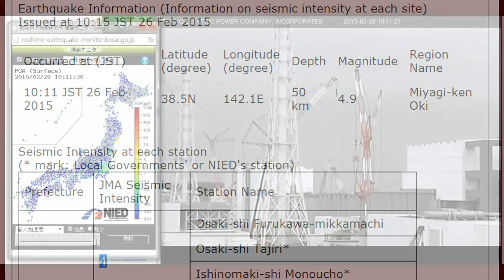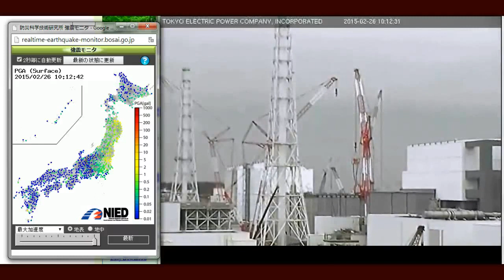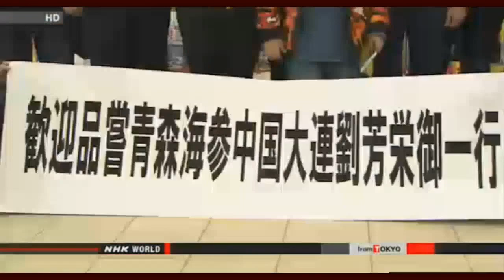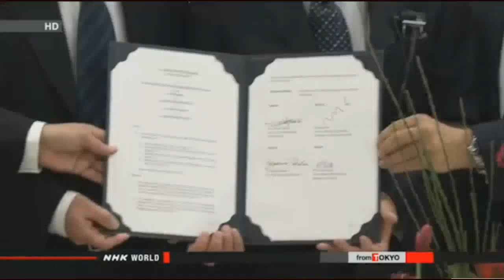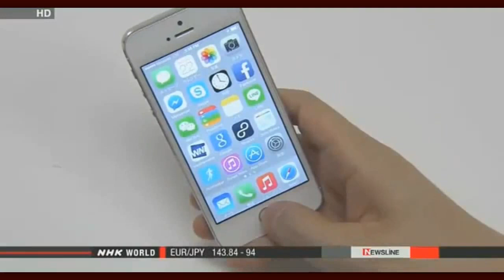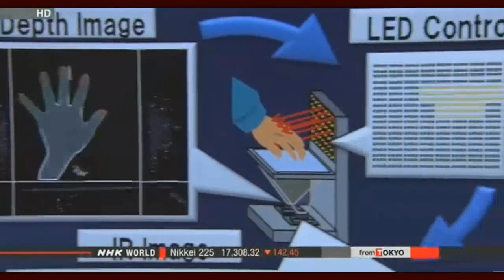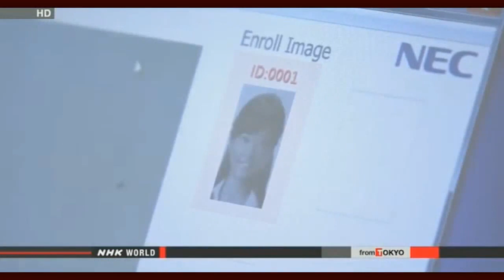Fukushima Nuclear Waste on R2 Roof Flowing INTO Ocean update 2/25/15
‘Absolute Shock’: Nuclear waste on roof of Fukushima reactor flowing directly in ocean — Officials kept secret for past year & did nothing to stop it — Coming from highly radioactive debris on top of Unit 2; Gundersen: Reactor pressures got so high “it blew top off” — Amount of leakage ‘unknown’ — “Fallout far from over… International fury rising” (VIDEO)
(currently unable to attach link - enenews must be "busy").  "problem loading page"

Does this confirm FIRE??? at Fukushima 5/20/14  Fukushima breaking news; NBC G.E.S propaganda TASS, admits COVER-UP MALICE Fukushima Unit 4 On Fire (Rachael Kavanagh) 20 May 2014

No measures taken for radioactive water leak
Nuclear & Energy Feb. 24, 2015 - Updated 19:42 UTC-5
The operator of the Fukushima Daiichi nuclear plant did not take any measures to prevent radioactive water that accumulated on the roof of one of the reactor buildings from flowing into the Pacific Ocean.
Tokyo Electric Power Company said on Tuesday that rainwater with relatively high levels of radioactive substances has collected on the roof of the No. 2 reactor building.
It said the contaminated water may have flowed into a drainage channel whenever it rained and could have spilled into the Pacific Ocean beyond the plant's port.
TEPCO was aware of these rises in the concentration of radioactive substances in the drainage channel as long ago as April last year.
But it did not make the information public or take any measures to stop the water from spilling into the ocean.
TEPCO has not installed floodgates or equipment in the drainage channel that would warn of rising concentrations of radioactive substances. The utility says there are no radioactive standards for the rainwater it is allowed to discharge into the ocean and it does not plan to install any devices in the channel.
The operator says no major changes have been observed in the levels of radioactive substances in nearby seawater.
But local residents, including workers in the fishing industry, may react sharply to the news. The drainage channel flows into the sea beyond the port. TEPCO had earlier explained that the contaminated water only affected the port area.

TEPCO may reroute wastewater drainage channel
Nuclear & Energy Feb. 25, 2015 - Updated 05:29 UTC-5
The operator of the crippled Fukushima Daiichi nuclear power plant is considering a plan to reroute a drainage channel so that contaminated rainwater will not leak outside the facility's port.
Tokyo Electric Power Company said on Tuesday that the water had accumulated on the roof of the plant's No. 2 reactor building. The firm added that rainwater with relatively high levels of radioactive substances spilled into the Pacific beyond the plant's port through a drainage channel.
Following an outcry by local fishers, the utility said it will consider altering the channel so that water will drain in the port.
The firm is also considering a tentative plan to pump up water near the mouth of the channel and release it in the port through another channel.

NRA demands TEPCO probe radioactive water leak
Nuclear & Energy Feb. 25, 2015 - Updated 02:05 UTC-5
Japan's nuclear regulator has demanded that the operator of the Fukushima Daiichi nuclear plant thoroughly investigate a recent leak of radioactive drainage water that may have entered the sea.
The Nuclear Regulation Authority on Wednesday heard a report on the incident saying levels of beta ray-emitting substances rose sharply in a drainage channel at the plant on Sunday. It also said some of the contaminated water likely spilled into the plant's port facing the Pacific Ocean.
Tokyo Electric Power Company, or TEPCO, has been unable to determine why the radioactivity levels spiked.
Authority Chairman Shunichi Tanaka criticized TEPCO for leaving the channel's gate to the port open for as long as 90 minutes after an alarm went off.

video courtesy of missingsky101 TY!